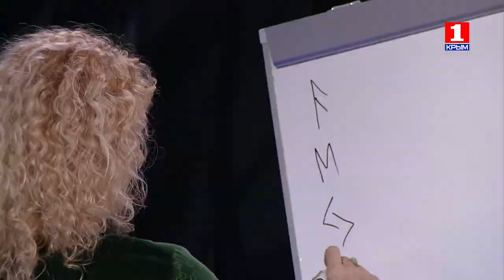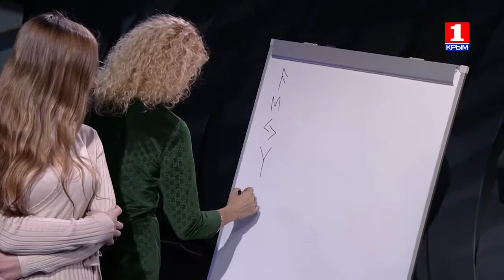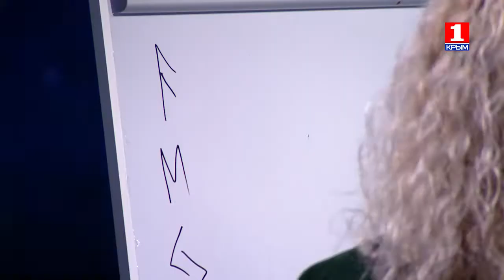Научный прогноз VS гадания и прорицания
Что год грядущий нам готовит? В студии ток-шоу ЖЁСТКО о методах предсказания будущего дискутируют: политолог, экономист и астроном против астролога, рунного оракула-биоэнергетика и гадалки.